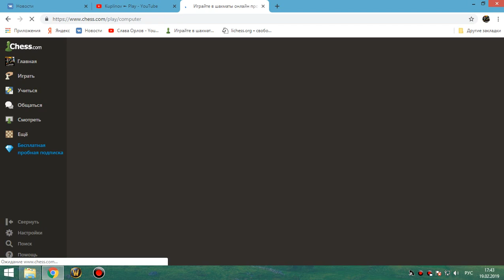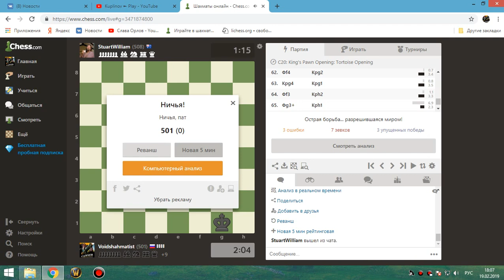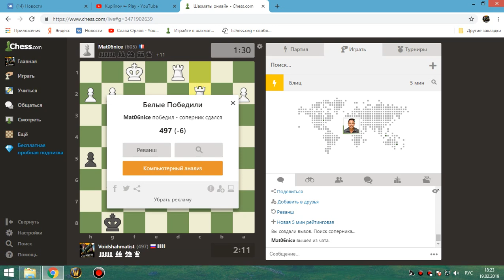26 Шахматы онлайн